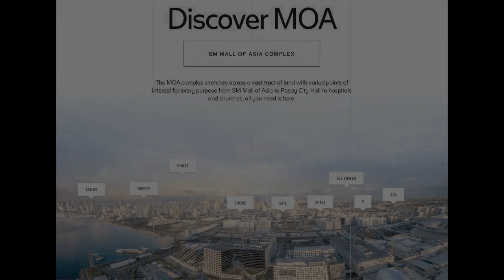Pre-selling 1-bedroom Office Condominium For Sale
Condominiums and Apartments For Sale in Bay City / Manila Bay Freeport Zone, Pasay, Metro Manila
Price: ₱ 7,000,000
Condominium/Apartment Type: Office Condominium
Number of Bedrooms: 1
Number of Bathrooms: 1
Unit Size in sqm: 20 sqm.